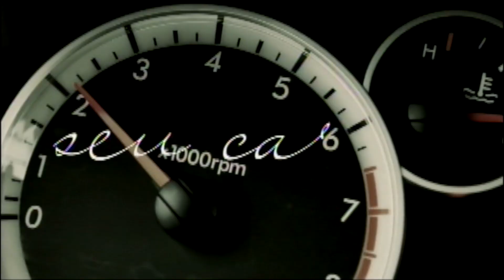Programa Ponto de Vista 442 - Dr. Leandro Gomes